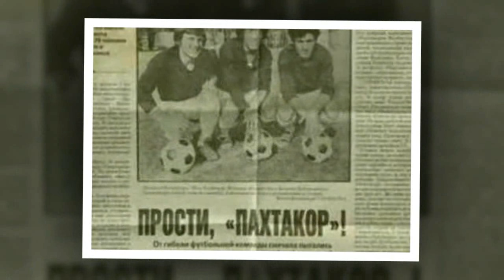ПАХТАКОР ФУТБОЛ КЛУБИ ХАКИДА КИЗИКАРЛИ ФАКТЛАР ТОП--7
Куп сонли мухлисларимиз Узбекистон Республикасининг энг кучли ва кузга куринган футбол клубларидан бири
Пахтакор футбол клубининг ашаддий мухлиси эканлигини ва ушбу клуб хакида видеоролик тайёрлашни мана 3 ойдирки
биздан сураб келади.Бугун мавзуга навбат етди.Турфа Олам бугунги видеоролигини Пахтакор футбол клуби хакидаги
кизикарли фактларга багишлайди.

Произведение «ПАХТАКОР ФУТБОЛ КЛУБИ ХАКИДА КИЗИКАРЛИ ФАКТЛАР ТОП--7» созданное автором по имени AKATOR, публикуется на условиях лицензии Creative Commons «Attribution» («Атрибуция») 4.0 Всемирная.